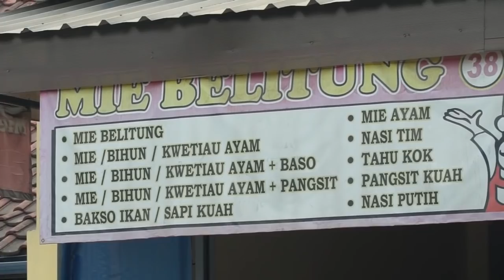Vlog Rika iristiani & Deni Creator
Deni creator